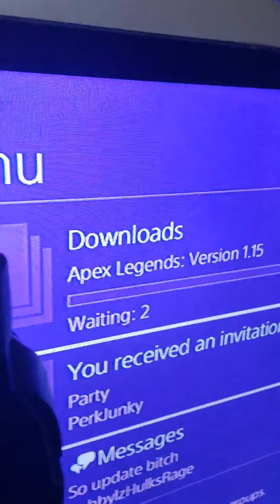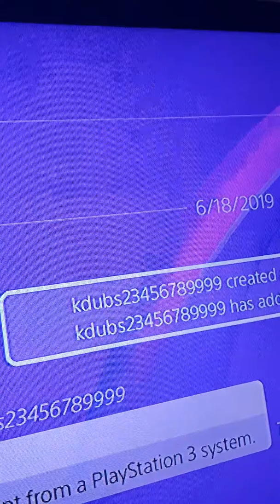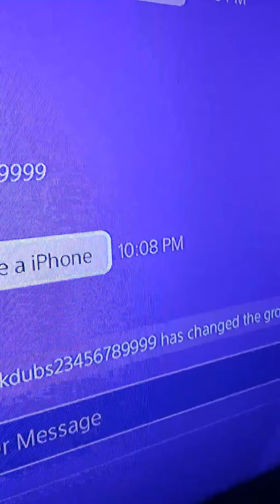Shit I Hate Part 2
Shit I Hate